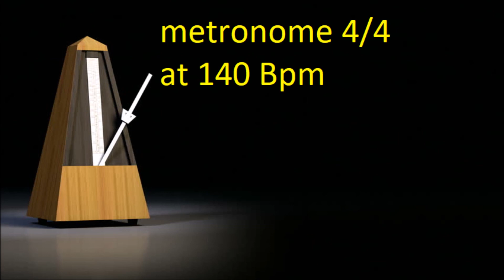Metronome 4/4 at 140 Bpm